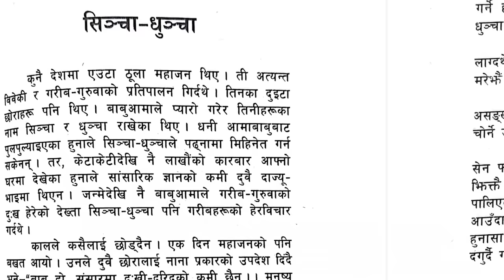5 fun folk tales in 1 hour: Pinjadako Bulbul, Chature Book, Dhunchha & Sinja, Jwai mero naam, Shyal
A collection of 5 fun filled folk tales :
The first and the last story of this collection is written by Anand Nepal.

0:00 - An Old Woman & a Shyal
9:30 - Dhunchha & Sinchha - by Sijapati
31:20 - Pinjadako Bulbul - by Karunakar Vaidya
46:25 - Tori Fulya Gaun, Jwai Mero Naam
54:23 - Chature's Ullu Banaune Kitab - the Book of smartness by Anand Nepal